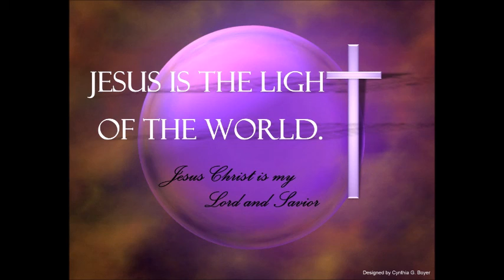How To Never Fail 6/06/2021